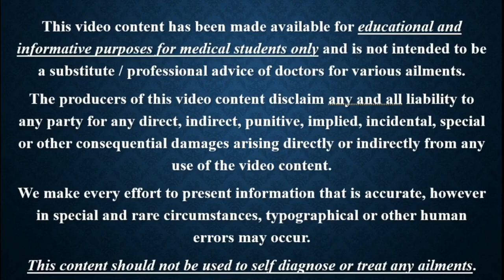Lec 1 Euthanesia mp4 || FORENSIC